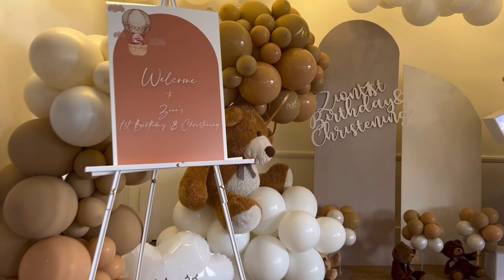The Most Beautiful DIY